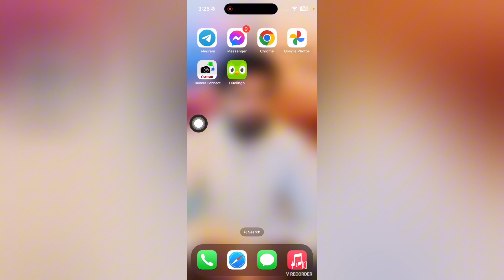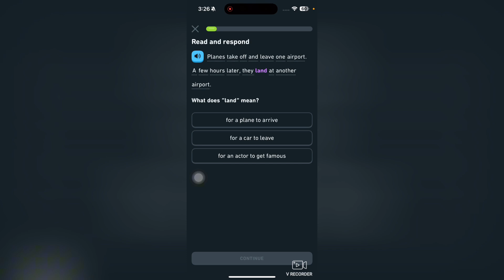Duolingo ऐप में अंग्रेजी कैसे सीखें | How to Learn English In Duolingo App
Welcome to this video of Duolingo ऐप में अंग्रेजी कैसे सीखें | How to Learn English In Duolingo App. If you would like to learn Duolingo ऐप में अंग्रेजी कैसे सीखें | How to Learn English In Duolingo App, this is the right video for you.

00:00 Duolingo ऐप में अंग्रेजी कैसे सीखें
00:10 Don't miss the step by step guide